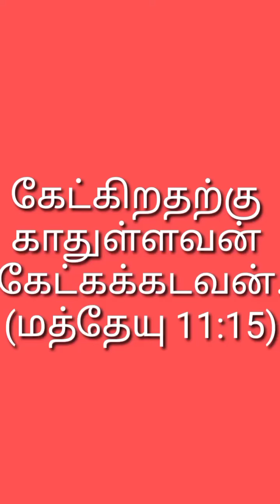caste in Christianity - Tamil Christian shorts - chatwik Daniel.